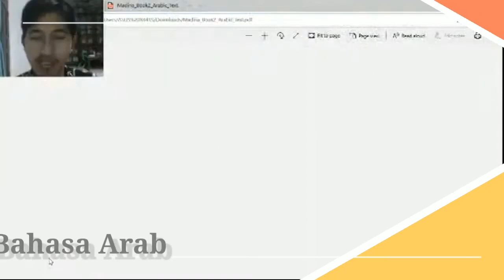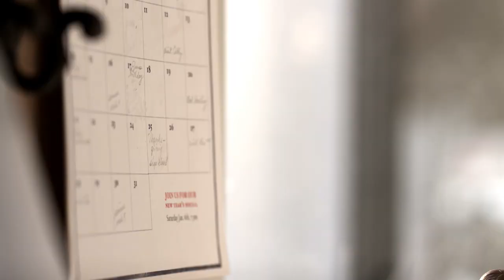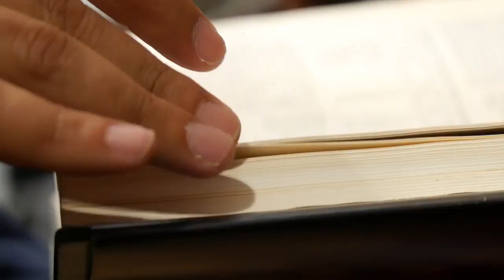Kisah Nyata: Sebelumnya Dianggap Bodoh Tiba-Tiba Jadi Pintar Ternyata Begini Caranya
kali ini kita akan membahas tentang Adam Khoo. seorang Warga Negara Singapura yang dahulu dianggap sebagai anak bodoh, dia sempat kecanduan nonton tv dan sangat malas belajar. namun ada satu kejadian yang membuatnya berubah drastis. Kejadian itu membuat berubah menjadi seorang bintang kelas dan dihormati karena prestasi-prestasinya. Bagaimana cerita lengkapnya, tonton video ini sampai habis